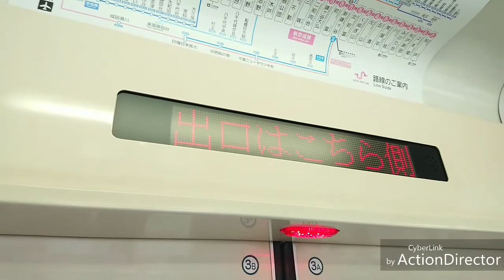新京成8800形に乗車‼️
この会社が長編成で世界初のGTOvvvfなんですよね